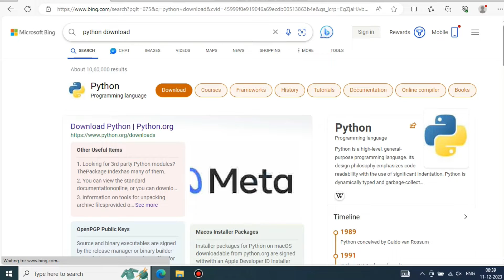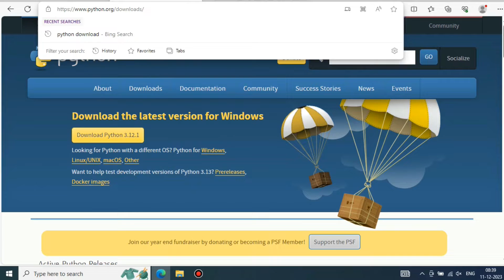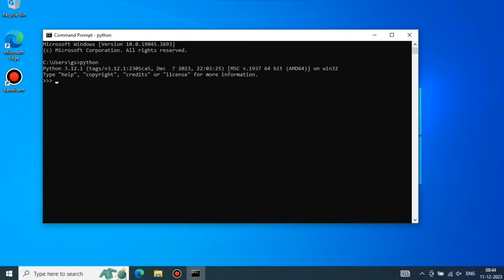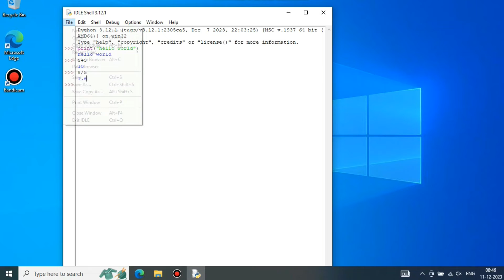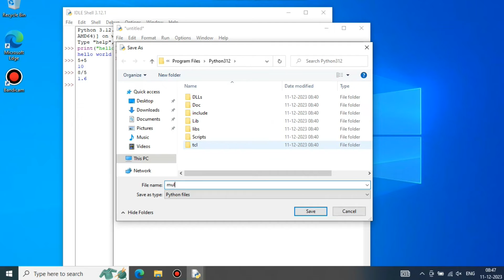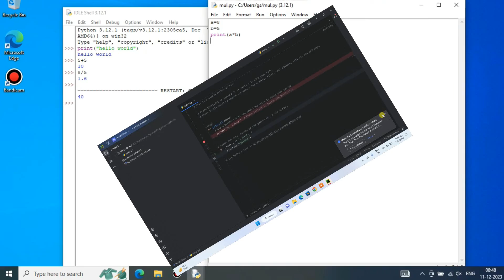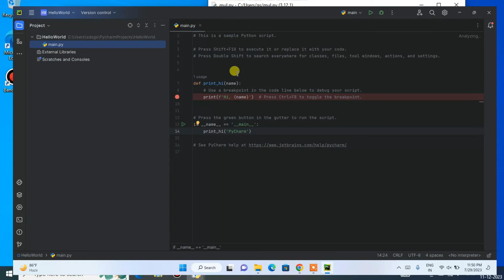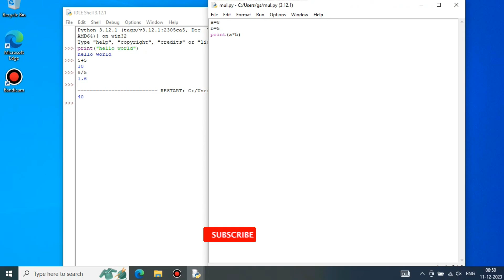How to Install Python 3.12.1 on Windows 10 [ 2024 Update ] Complete Guide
Hello Everyone! Today in this video I am going to step-by-step guide you on How to install Python 3.12.1 on Windows 10. Windows (64-bit).

► Windows 11 Pro 64-Bit
► Windows 10 Pro 64-Bit
► Quick Heal Antivirus
► McAfee Antivirus